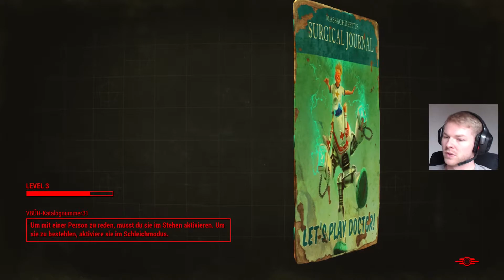Let's Play FALLOUT 4 #12 | Leichter zu töten das Mistvieh | 1080p @ 60 FPS